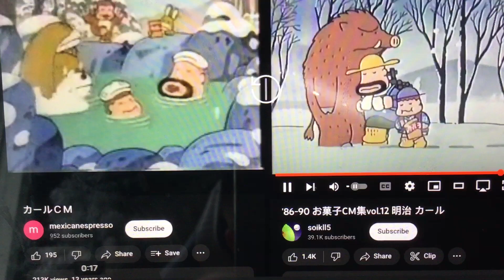September 4, 2023